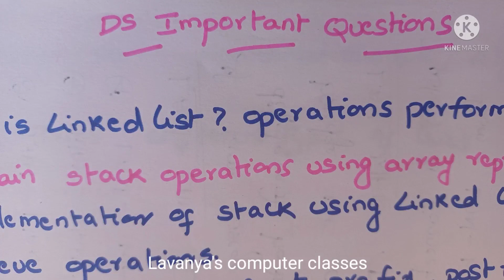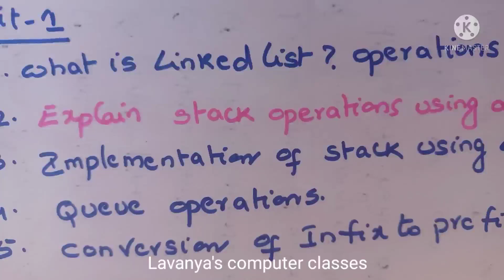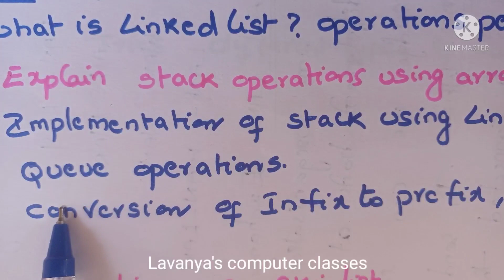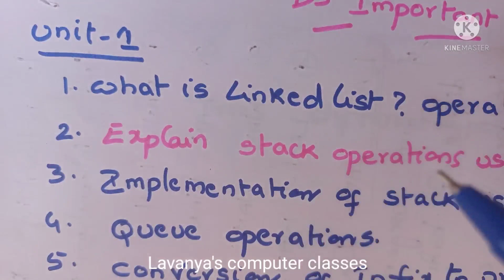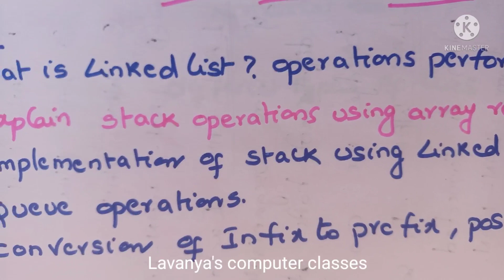Examination point of view important questions in Data structures JNTUH R18 CSE